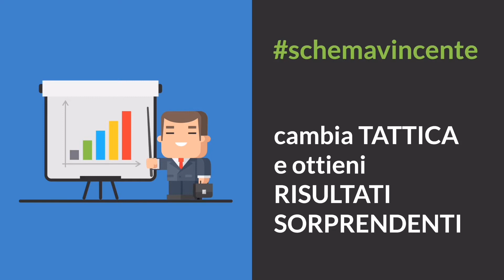PIATTAFORME SOCIAL] Come orientarsi?